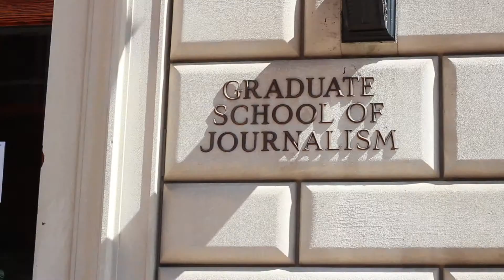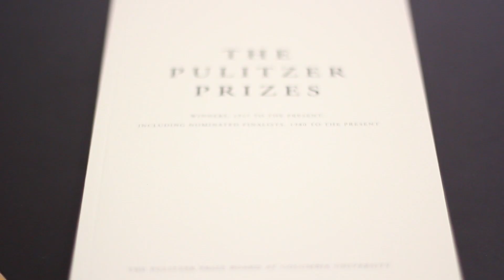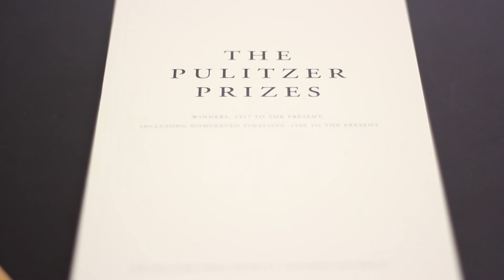Interview Sig Gissler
Sig Gissler is a Professor at the Columbia University Graduate School of Journalism and the administrator of the Pulitzer Prizes.